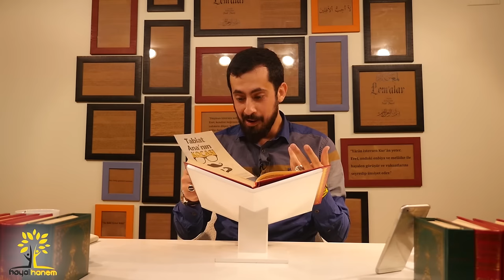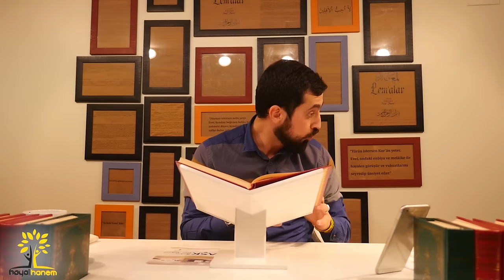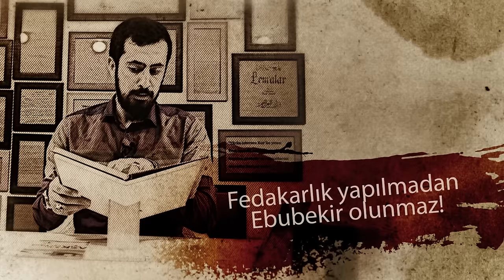Sıkıldım Bu Hayattan Ölmek İstiyorum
Hayattan çok mu sıkıldın? Anne, baba, eş, okul seni çok mu yoruyor?
O zaman tam senlik bir sohbet!
İyi Seyirler…

00:00 Giriş
01:23 2. Dünya Savaşı
05:05 Din İle Alakasız Adam06:19 Üstad’ın Dünya Savaşını Merak Etmemesi
06:40 Başımıza Açılan Dava
07:11 Başımıza Açılan Davaları Bir Düşünelim
09:12 “Allah’ım Ne Olur! Yalvarırım Bir Kez Daha Beni Dünyaya Gönder
14:30 40 Vefiyattan 1'i Kurtulmuş
16:28 Bu Dava Kaybolursa Sonsuz Kaybolacak

Şualar, 11. Şua, 4.mesele
On Birinci Şua, Dördüncü Mesele

Yine Gençlik Rehberinde izahı var Bir zaman bana hizmet eden kardeşlerim tarafından sual edildi ki:
"Küre-i arzı herc ü merce getiren ve İslâm mukadderatıyla alâkadar olan bu dehşetli Harb-i Umumîden elli gündür (şimdi yedi seneden geçti aynı hâl)1 hiç sormuyorsun ve merak etmiyorsun. Halbuki bir kısım mütedeyyin ve âlim insanlar, cemaati ve camii bırakıp radyo dinlemeye koşuyorlar. Acaba bundan daha büyük bir hadise mi var? Veya onunla meşgul olmanın zararı mı var?" dediler.
Birinci noktaya cevap ise: Evet, bu Cihan Harbinden daha büyük bir hadise ve bu zemin yüzündeki hâkimiyet-i âmme dâvâsından daha ehemmiyetli bir dâvâ, herkesin ve bilhassa Müslümanların başına öyle bir hadise ve öyle bir dâvâ açılmış ki, her adam, eğer Alman ve İngiliz kadar kuvveti ve serveti olsa ve aklı da varsa, o tek dâvâyı kazanmak için bilâtereddüt sarf edecek.
Herkesin, iman mukàbilinde, bu zemin yüzü kadar bağlar ve kasırlarla müzeyyen ve bâki ve daimî bir tarla ve mülkü kazanmak veya kaybetmek dâvâsı başına açılmış. Eğer iman vesikasını sağlam elde etmezse kaybedecek. Ve bu asırda, maddiyyunluk tâunuyla çoklar o dâvâsını kaybediyor. Hattâ bir ehl-i keşif ve tahkik, bir yerde kırk vefiyattan yalnız birkaç tanesi kazandığını sekeratta müşahede etmiş; ötekiler kaybetmişler.

Gençlik
Dünya savaşı
Harp
Hadise
Olay